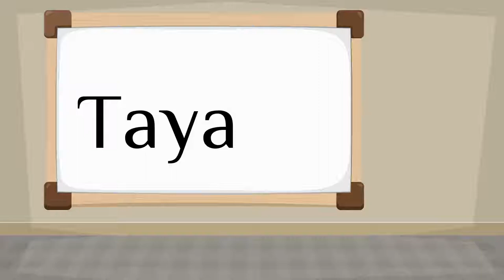How do you say 'Taya' in Spanish?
How to say 'Taya' in Spanish? Listen to hear the pronunciation.